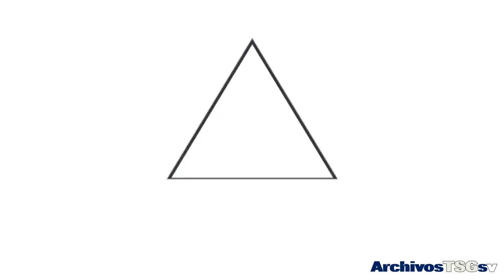Canal 4 TCS: Pase de Sorteo Loto a La Familia Peluche (25-06-2024)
Grabado desde:
Claro TV Satelite

Donaciones: (No obligatorio)
- Banco Agrícola